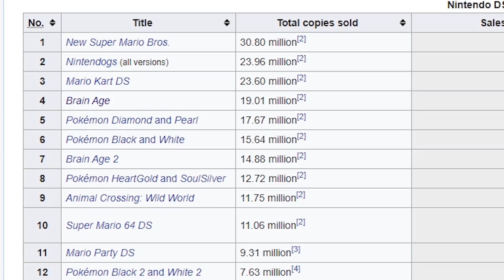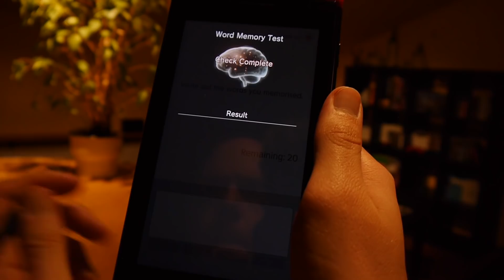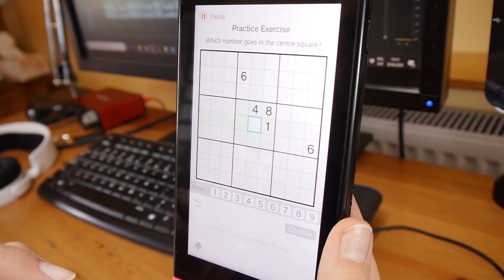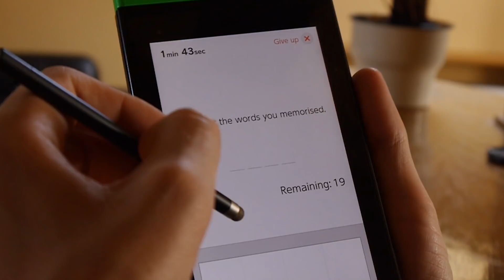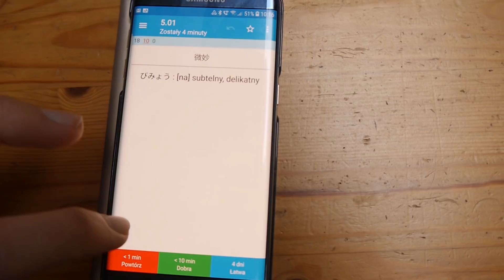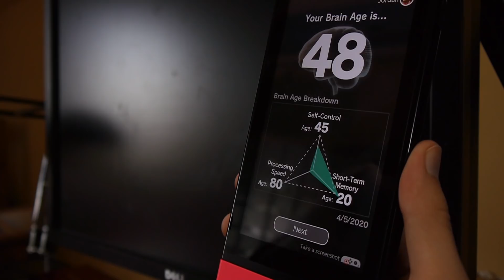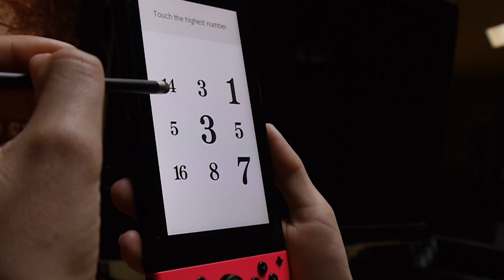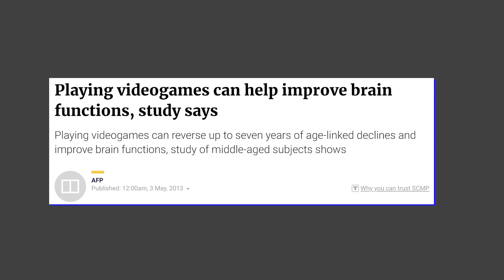Jak zmądrzałem po tygodniu grania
Czy gry mogą ćwiczyć nasz mózg? W jakim stopniu?